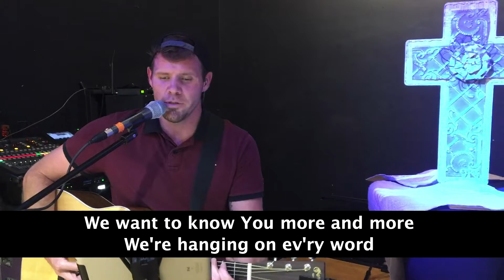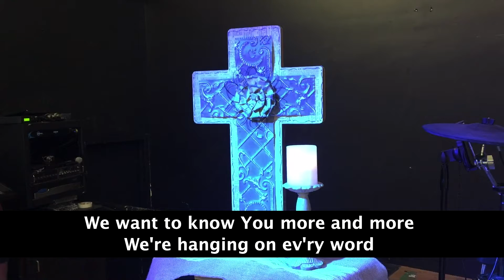Spirit of the Living God | The America Street Band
Join us Sundays at 9:45 AM!